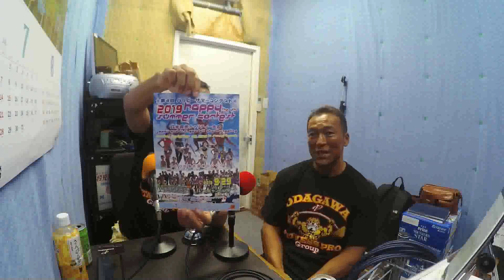ラジオDEフィットネス＠19/09/14